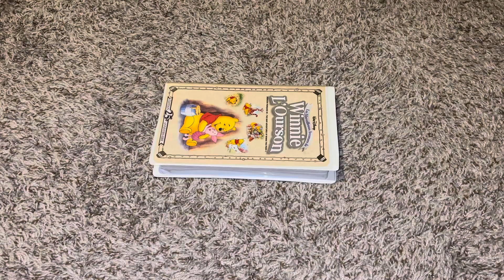The Many Adventures Of Winnie The Pooh French Canadian VHS Overview (December 2024 Edition)